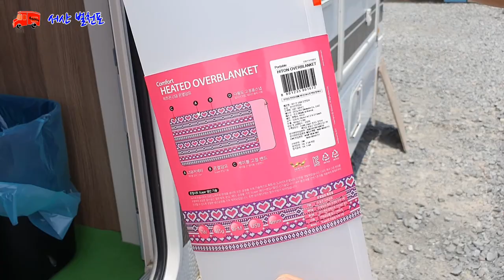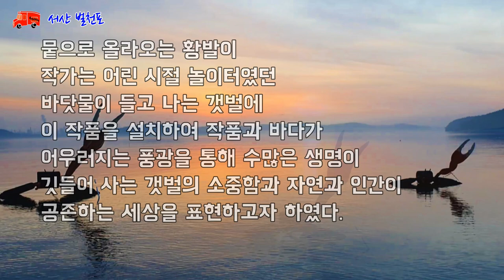서산 노지 무료캠핑 벌천포해수욕장의 일출과 일몰 / 캠핑카 필수 용품 3/샤오미 공기압주입기. romoss충전기. 태양열센서/벌천포오토캠핑장/흰발농게/루어낚시 공부하기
서산무료차박지 벌천포해수욕장 캠핑용품서산 노지 무료캠핑 벌천포해수욕장의 일출과 일몰 / 캠핑카 필수 용품 3/샤오미 공기압주입기. romoss충전기. 태양열센서/벌천포오토캠핑장/흰발농게/루어낚시 공부
00:20-03:10 벌천포
03:10-07:34 캠핑용품3
07:40           벌천포일몰
가로림만 여울목에 자리잡고 있는 서산 벌천포해수욕장아름다운 일출과 일몰 그리고 사람나에겐 완벽한 차박의 성지였다.
 노지에 차를 세우고 자전거로 벌천포를 한 바퀴 돌았다.벌천포 입구에서 오토캠핑장 쪽으로 가다 보면 도로 양옆으로 시원하게 펼쳐진 바다가 보인다.
벌천포오토캠핑장(주말(40,000원. 평일 30,000원. 선착순 입장)
오른쪽에는 몽돌 해수욕장이 반대편 바다에는 멸종 위기에 처해있는 흰발농게가 살고 있다.
 흰발농게의 조형물이 일출 때에는 물에 잠겨있다가 물이 빠지면 뻘위로 서서히 모습을 드러낸다.
주말에는 차박차량이 많이 몰린다는데 평일에는 한가하게 자연경관을 즐길 수 있다.